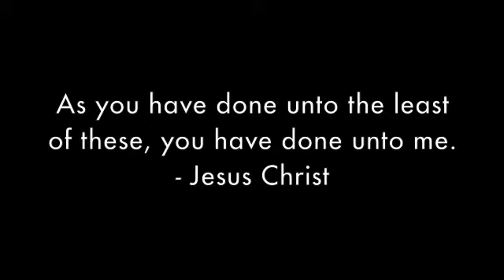A Heart of Compassion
I took 500 bags of groceries into Milwaukee Wisconsin and decided that I'd hand them out in a unorthodox way.  I wanted to illustrate that like each bag of groceries, God's love can be taken freely...If you just reach out and grab it.

Just another way to share the love with those around the country!!